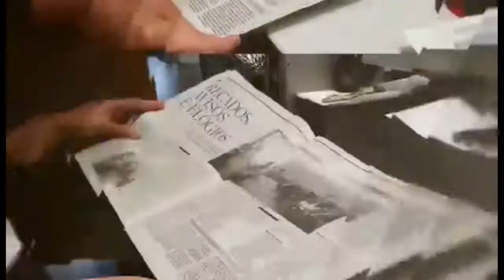Fiscalização inédita ao hotel Savoy